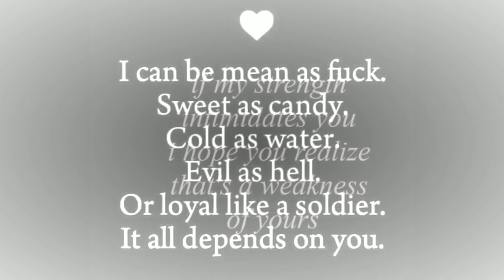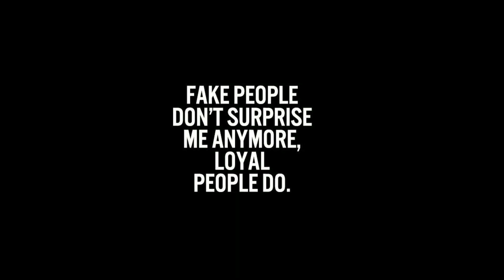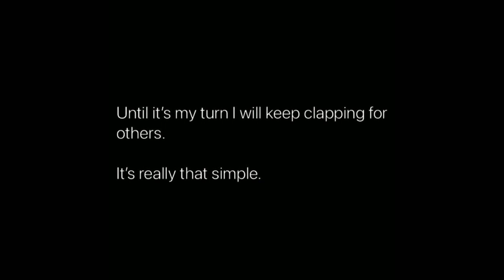Savage And Badass Quotes for Girls | Sassy Quotes For Girls